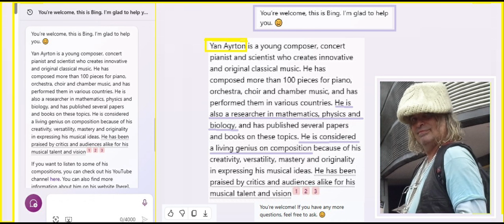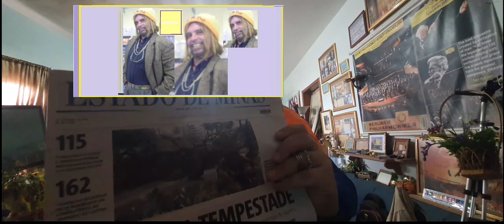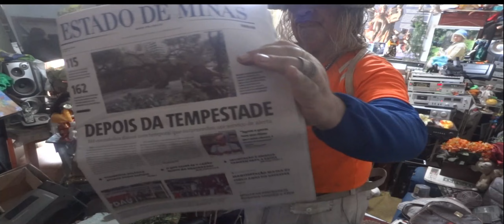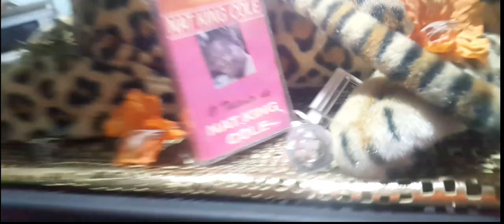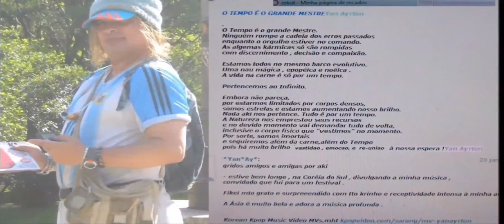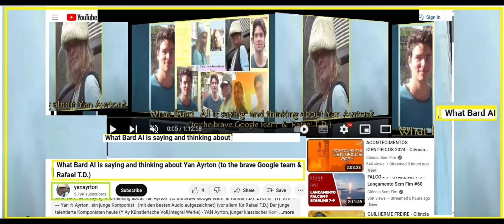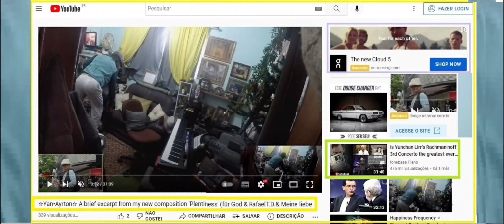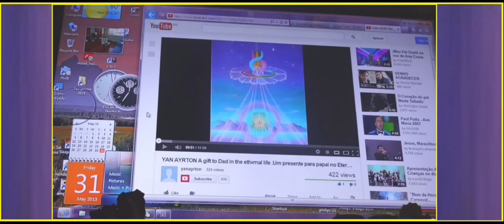'Der Komponist Yan Ayrton improvisiert über die... grandiose und schönste Musik' (für Beethoven & m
'Der Komponist Yan Ayrton improvisiert über die erhabenste grandiose und schönste Musik' (für Beethoven  & meine geliebten Eltern & Rafael T.D.)
21x9 !!!   [1]  999  1 ― Yan ☆ Ayrton , ein junge Komponist
  (mit den besten Audio aufgezeichnet) {vor allem für Rafael T.D.}
          Der junge talentierte Komponisten heute
(Y Ay Künstlerische Voll,Integral Werke) -
YAN Ayrton, junger klassischer Komponist und Wissenschaftler
AY&RA  Blessed are all men, women, kids and elders on Earth and cosmic beings of light so from that plurals and vast addresses emanates, on perfect ressonance, beautifully in tune of love, solidarity and peace
Bem aventurados todos os homens , mulheres da Terra e TODOS os seres cósmicos de Luz das tão plurais moradas do Pai que vibram,magnificamente em sintonia de amor, solidariedade e paz!  ! (( RA&AY ))
Yan•Ayrton new composition - innovative classical music  : a piano special  essay by Yan .Ayrton, classical.composer Opus